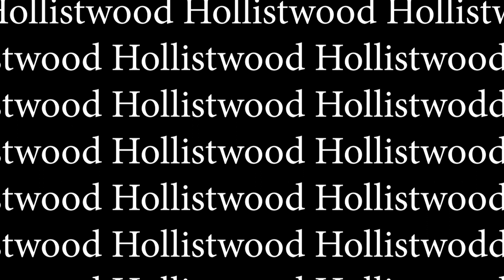Vidéo des Com'ext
Admirez ce trailer réalisé par nos Com'ext et monté par notre Vice-Trez !